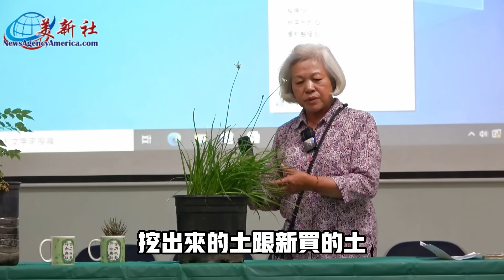果樹移盆為什麼種不活？很多人都不知道的原因。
果樹種植，果樹移栽，果樹移盆，果樹盆栽，洛杉磯知名園藝專家溫雲霞為大家分享自己的園藝經驗。The reasons of fruit trees struggle to grow? Many people don't know.